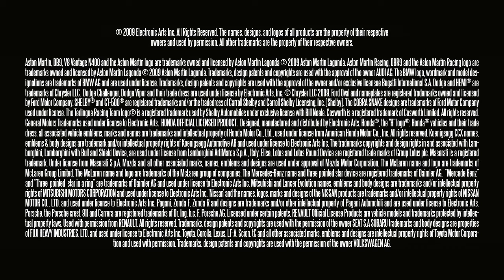Need for Speed: Shift- car battle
car battle